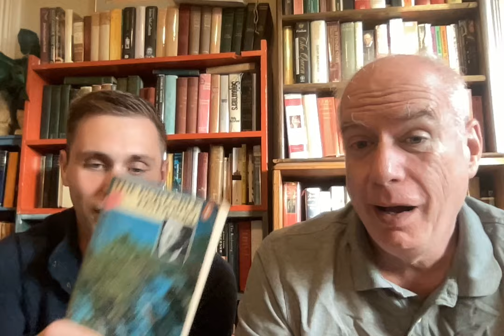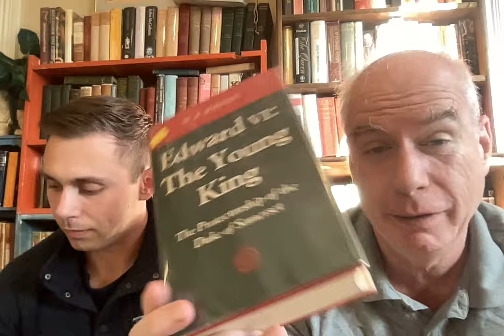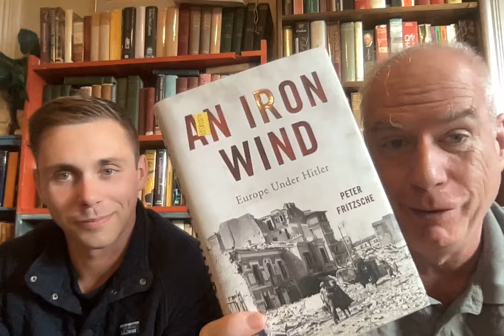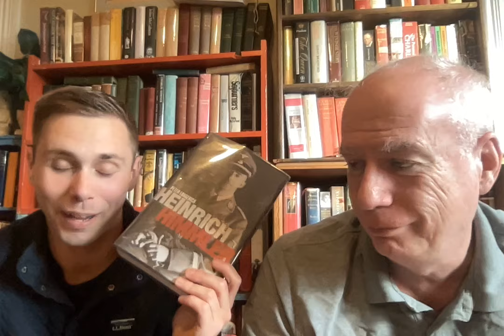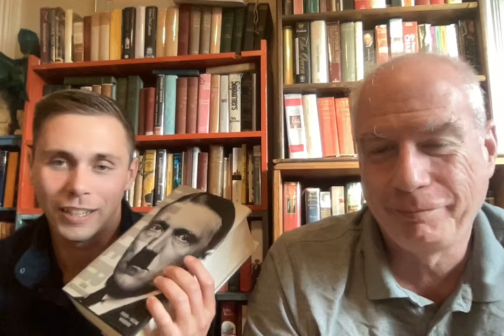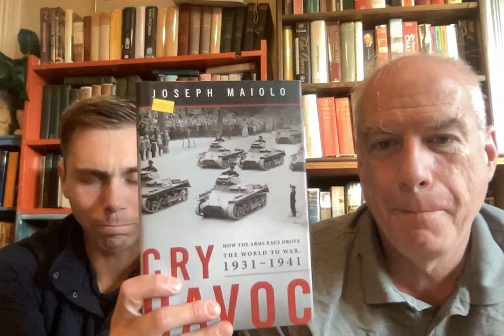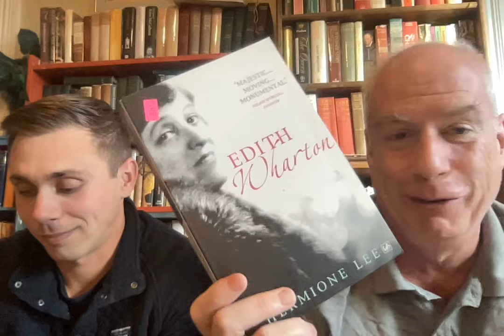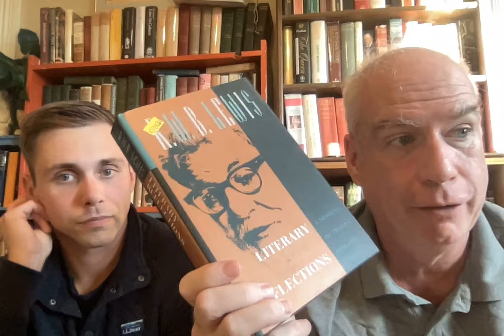Yet Still MORE Book-Hunting with a Guest!